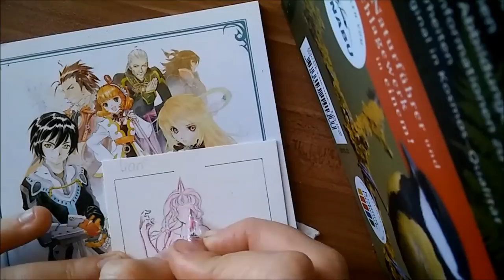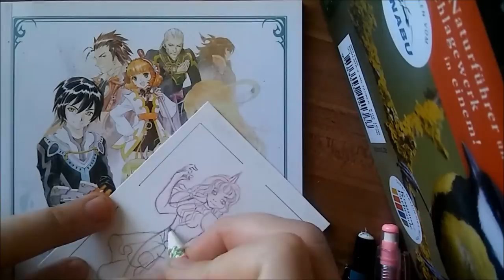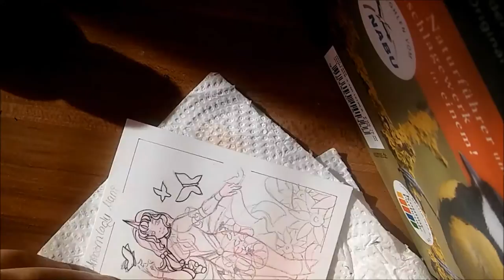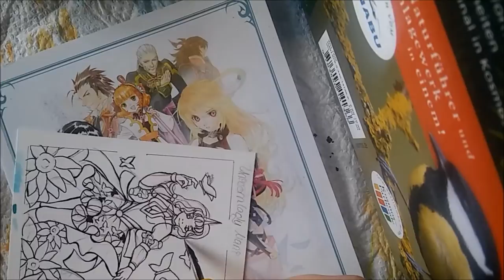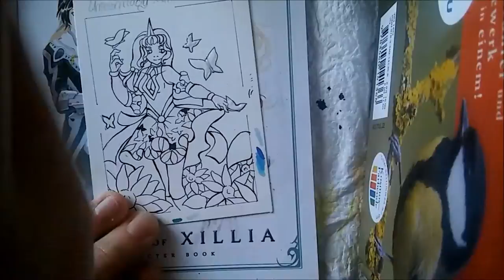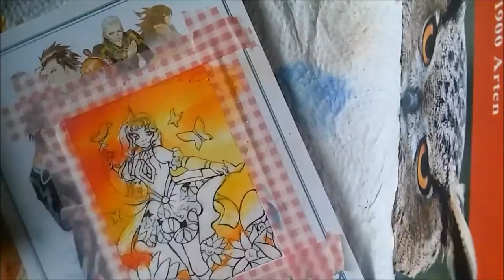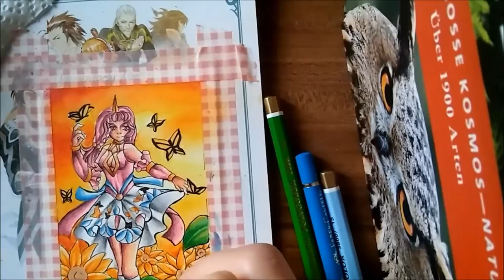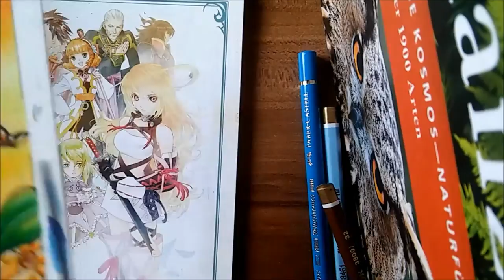Speedpaint #9 Unicornmaid Vergeben // MixedMedia- Aquarell und Copics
Hi Leute- das mit den 2 Wochen hab ich jetzt wohl selbst verhauen allerdings hab ich mir dafür für nächsten und übernächsten Monat ein größes Videoprojekt vorgenommen. Ich will dnan auch endlich ein ordentliches Skript schreiben- nun ich ich hoffe es gefällt euch